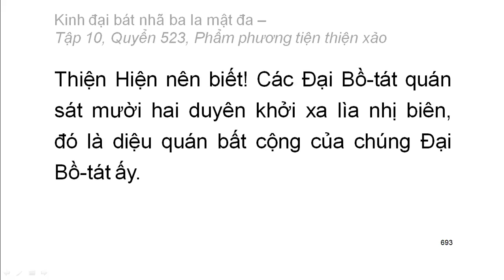600 quyển Kinh Đại Bát Nhã Ba La Mật Đa: Quyển .../600 (tiếp) (đọc lần 2) (rất hay)